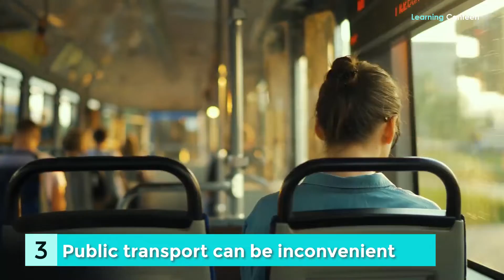Pros and Cons of Living in Glasgow, Scotland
What are the pros and cons of living in Glasgow? Are you planning to stay in Glasgow, or are you thinking of moving out? If so, it's crucial to know the pros and cons of living in this Scottish city, so here's everything you need to know before making your decision.

Glasgow is the largest city in Scotland, with a population of over 600,000 people. The city is located on the River Clyde in the west of the country, and its port is one of the busiest in the UK. Its museums and art galleries are among the best in Europe. The city has a long history dating back to the Romans, who built a fort in the 2nd century AD. In medieval times, Glasgow was an important center for trade, and it became a royal burgh in 1611. Today, it is a vibrant, multicultural city with something to offer everyone. However, like all cities, it has its beneﬁts and drawbacks.

In this video, we will look at some of Glasgow's main pros and cons to help you decide if it is the right place for you.
The Pros of Living in Glasgow
1. Friendly Locals
The people of Glasgow are known for their hospitality and willingness to help those new to the area. You'll find that the locals are more than happy to share their knowledge of the city and help you get settled in. In no time at all, you'll feel like you're part of the community. They also know how to have a good time, so you'll never be short of things to do or places to go. People with a good sense of humor will find adapting to life in Glasgow relatively simple. Glaswegians are also very proud of their city and are always keen to show it off to visitors. Whether you're looking for advice on where to eat or where to find the best shopping, the friendly locals of Glasgow will be more than happy to help.
2. It’s Beautiful
Glasgow is a truly stunning city. From the green spaces of the Glasgow parks to the stunning architecture of the buildings, there is always something new to explore. The river views are also simply breathtaking, and you can while away hours just taking in the scenery. If you're strolling Kelvingrove Park or admiring the Victorian façades of the buildings in Glasgow's West End, you'll fall in love with this city. It is a great place to live if you enjoy being outdoors and taking in the natural beauty of your surroundings. With so much to see and do, you'll never get bored!
3. Access to NHS
Glasgow is known for its high-quality healthcare, and the NHS is one of the main reasons why. The National Health Service provides free healthcare to all Glasgow residents, including access to a wide range of GP services, hospitals, and mental health services. It means that everyone in Glasgow has equal access to healthcare, regardless of income or social status. In addition, the NHS could provide fully funded access to medical care for foreign nationals, including doctor's appointments, prescriptions, and hospital visits. As a result, Glasgow is a great place to live since you can be sure that they will always be able to get the care you need.
4. Affordable Accommodation
In Glasgow, the cost of living is very reasonable, including accommodation. Rent prices are relatively low compared to other major cities in the United Kingdom. If you're on a budget, plenty of hostels and shared accommodation options are available.

IMPORTANT INFORMATION
If you have any issue with the photos used in my channel or you find something that belongs to you before you claim it to youtube, please SEND ME A MESSAGE and I will DELETE it immediately. Thanks for understanding.